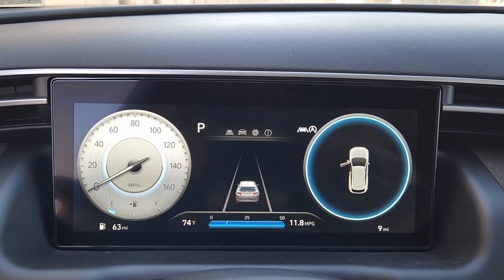2023 HYUNDAI TUSCON Rosenberg, Pecan Grove, Sugar Land, Houston, Richmond 19160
New 2023 HYUNDAI TUSCON SEL available in 27309 Southwest Freeway, Rosenberg, Texas at Texan Hyundai. Servicing the Rosenberg, Pecan Grove, Sugarland, Houston, Richmond, TX area.

Texan Hyundai
27309 Southwest Fwy

Include All ENTERTAINMENT Radio: AM/FM/HD/SiriusXM Audio System -inc: 8 color touchscreen display w/6 speakers Bluelink connected car wireless Android Auto and Apple CarPlay and Bluetooth w/voice recognition Radio w/Seek-Scan Clock Speed Compensated Volume Control Steering Wheel Controls Radio Data System and External Memory Control Streaming Audio Integrated Roof Antenna 2 LCD Monitors In The Front Turn-By-Turn Navigation Directions EXTERIOR Wheels: 17 x 7.0J Alloy Tires: 235/65R17 Wheels w/Silver Accents Steel Spare Wheel Compact Spare Tire Mounted Inside Under Cargo Clearcoat Paint Body-Colored Front Bumper w/Metal-Look Bumper Insert Black Rear Bumper w/Metal-Look Bumper Insert Black Bodyside Cladding and Black Wheel Well Trim Chrome Side Windows Trim Black Front Windshield Trim and Black Rear Window Trim Body-Colored Door Handles Body-Colored Power Heated Side Mirrors w/Manual Folding and Turn Signal Indicator Fixed Rear Window w/Fixed Interval Wiper and Defroster Variable Intermittent Wipers Deep Tinted Glass Fully Galvanized Steel Panels Lip Spoiler Black Grille Power Liftgate Rear Cargo Access Tailgate/Rear Door Lock Included w/Power Door Locks Roof Rack Rails Only Auto On/Off Aero-Composite Led Low/High Beam Daytime Running Auto High-Beam Headlamps w/Delay-Off Headlights-Automatic Highbeams LED Brakelights INTERIOR Heated Front Bucket Seats -inc: 8-way power drivers seat w/power lumbar support and height adjustment Driver Seat 4-Way Passenger Seat -inc: Manual Recline and Fore/Aft Movement 60-40 Folding Split-Bench Front Facing Manual Reclining Fold Forward Seatback Rear Seat Manual Tilt/Telescoping Steering Column Gauges -inc: Speedometer Odometer Engine Coolant Temp Tachometer Trip Odometer and Trip Computer Power Rear Windows and Fixed 3rd Row Windows Blue Link Connected Car Service (3-year complimentary subscription) Selective Service Internet Access Front Cupholder Rear Cupholder Power Fuel Flap Locking Type Remote Keyless Entry w/Integrated Key Transmitter Illuminated Entry Illuminated Ignition Switch and Panic Button Proximity Key For Doors And Push Button Start Valet Function Remote Releases -Inc: Smart Liftgate Proximity Cargo Access Cruise Control w/Steering Wheel Controls Distance Pacing w/Traffic Stop-Go Manual Air Conditioning HVAC -inc: Underseat Ducts and Console Ducts Illuminated Glove Box Driver Foot Rest Interior Trim -inc: Metal-Look/Piano Black Instrument Panel Insert Metal-Look/Piano Black Door Panel Insert Piano Black Console Insert Metal-Look Interior Accents and Piano Black Overhead Console Insert Full Cloth Headliner Urethane Gear Shifter Material Stain & Odor Resistant Cloth Seat Trim Day-Night Rearview Mirror Driver And Passenger Visor Vanity Mirrors w/Driver And Passenger Illumination Driver And Passenger Auxiliary Mirror Full Floor Console w/Covered Storage Mini Overhead Console and 2 12V DC Power Outlets Front Map Lights Fade-To-Off Interior Lighting Full Carpet Floor Covering Carpet Floor Trim Cargo Area Concealed Storage Trunk/Hatch Auto-Latch Cargo Space Lights FOB Controls -inc: Cargo Access and Windows Smart Device Remote Engine Start Blue Link Connected Car Service (3-year complimentary subscription) Tracker System Driver / Passenger And Rear Door Bins Delayed Accessory Power Power Door Locks w/Autolock Feature Power 1st Row Windows w/Driver And Passenger 1-Touch Up/Down Systems Monitor Redundant Digital Speedometer Trip Computer Outside Temp Gauge Analog Appearance Seats w/Cloth Back Material Manual Adjustable Front Head Restraints and Manual Adjustable Rear Head Restraints Front Center Armrest and Rear Center Armrest 2 Seatback Storage Pockets Perimeter Alarm Immobilizer 2 12V DC Power Outlets Air Filtration MECHANICAL Engine: 2.5L GDI MPI DOHC CVVT 4-Cylinder -inc: idle stop and go and hood insulator Transmission: 8-Speed Automatic w/SHIFTRONIC 3.648 Axle Ratio GVWR: 4761 lbs. Transmission w/Driver Selectable Mode Electronic Transfer Case Automatic Full-Time All-Wheel Battery w/Run Down Protection 150 Amp Alternator Towing Equipment -inc: Trailer Sway Control 1305# Maximum Payload Gas-Pressurized Shock Absorbers Front And Rear Anti-Roll Bars Electric Power-Assist Steering 14.3 Gal. Fuel Tank Single Stainless Steel Exhaust Permanent Locking Hubs Strut Front Suspension w/Coil Springs Multi-Link Rear Su